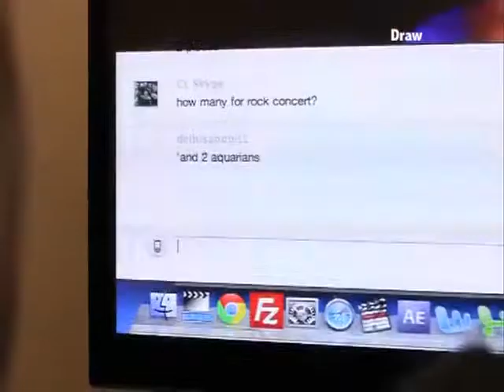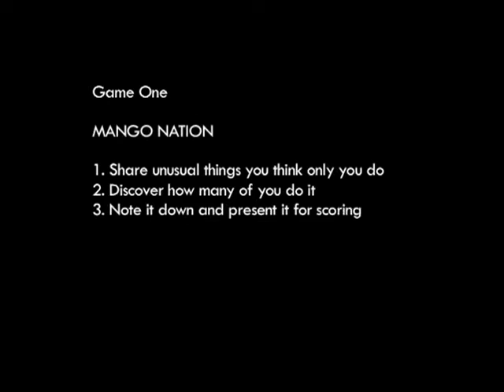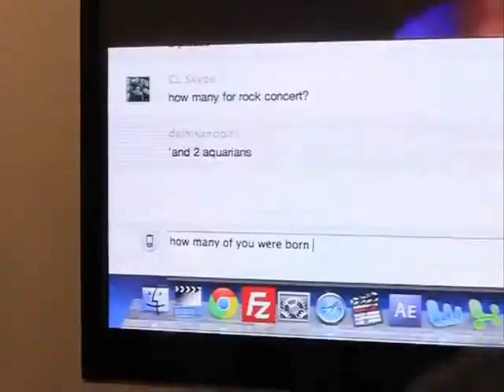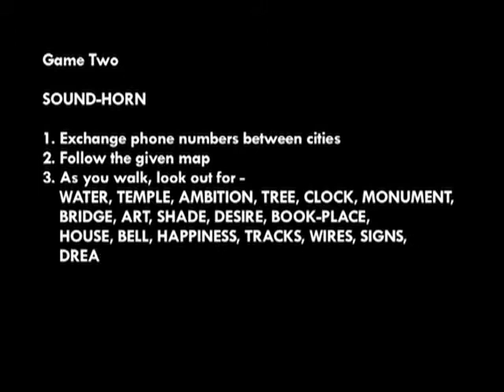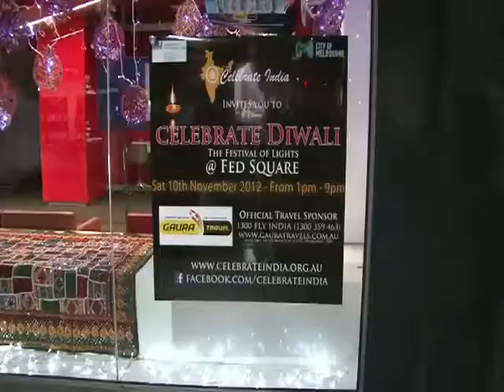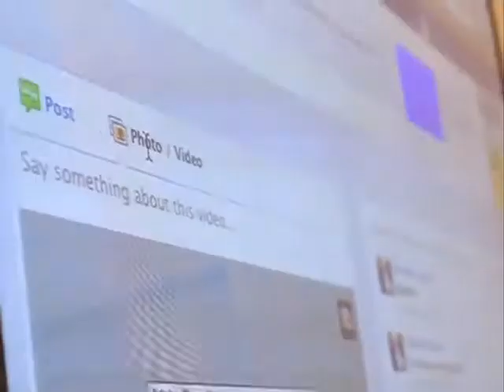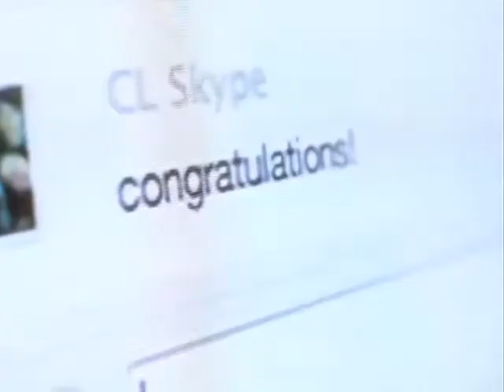Amitesh Grover's SOCIAL GAMING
Social Gaming is an Internet Performance Event in Real Time between multiple cities. People separated by thousands of kilometers connect in real time through the digital medium, participate in an instruction-based gaming and interactive event which helps them understand each other better - culture, language, city and surroundings - with loads of fun, creatively and excitement thrown in.

Created by Amitesh Grover in collaboration with multiple artists around the world